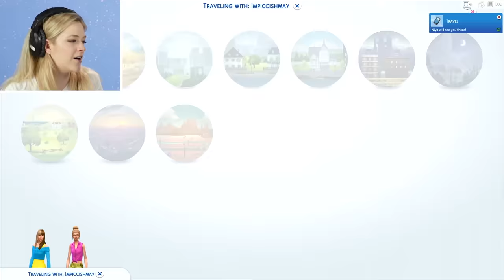Single Girl Seduces Her Doctor In The Sims 4 | Part 13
Watch In Control With Kelsey with celebrity guests here:
Kelsey is back to play the Sims 4 and continues the very long, and very popular 100-baby challenge with part 13! Chelsea finally seduces her latest daddy, her own obstetrician. But when her two eldest children age up, something doesn't go according to plan.

MUSIC

Ribbon wrapping slanting polka dot 6 colors
shaderoad/Getty Images